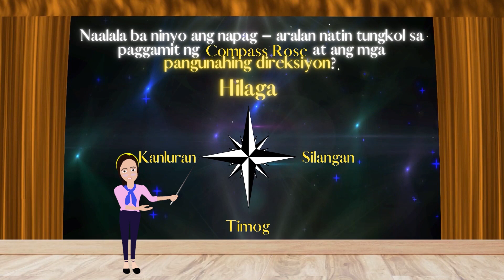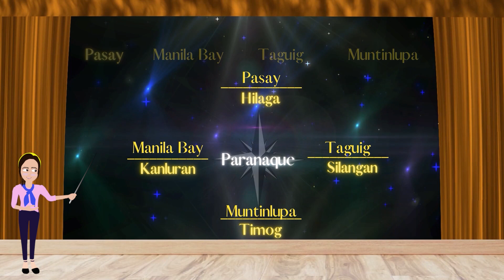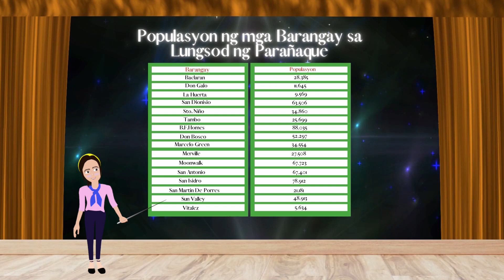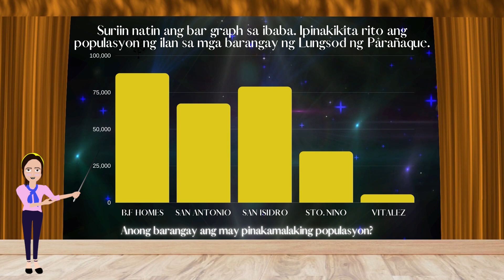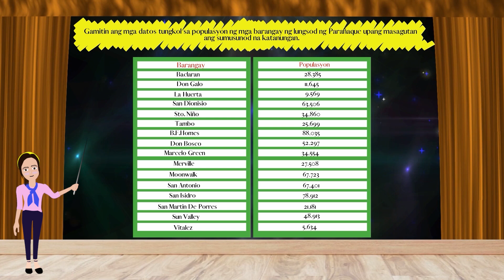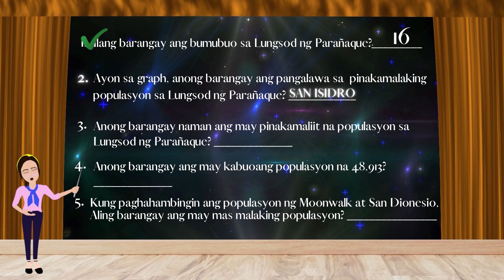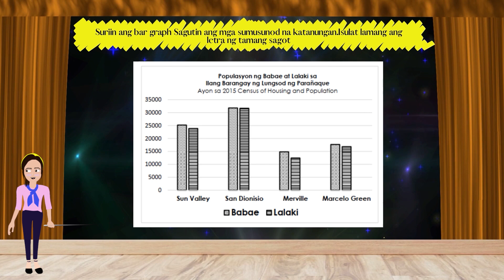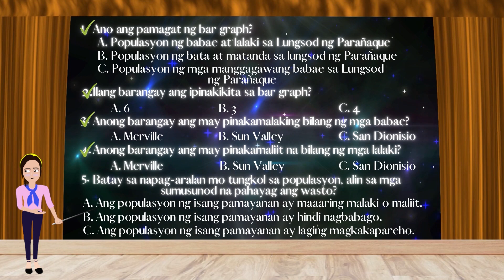Araling Panlipunan 3 Week 3: Populasyon ng mga Pamayanan sa Sariling Lungsod ( Melc-Based )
Ang bidyong ito ay tungkol sa Populasyon ng mga Pamayanan sa Sariling Lungsod (MELC-BASED) Quarter 1- Week 3. Ang supplementary video na ito ay ginawa upang makatulong sa mga mag-aaral at sa mga magulang. Mas madadagdagan ang kaalaman at mas lalo nilang maiitindihan ang kanilang aralin sa pang araw araw gawain kung may mga karagdagang instructional videos silang mapapanood maliban sa modyul na kanilang magagamit.